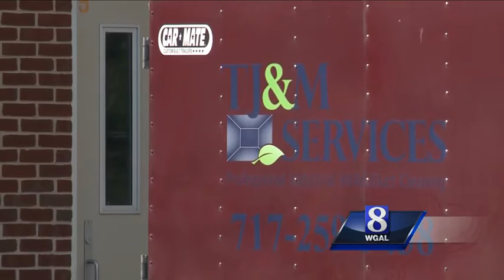Superintendent shuts down all schools over air quality concerns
For the second day in a row East Pennsboro Area School District has shut down two of its schools over air quality concerns.